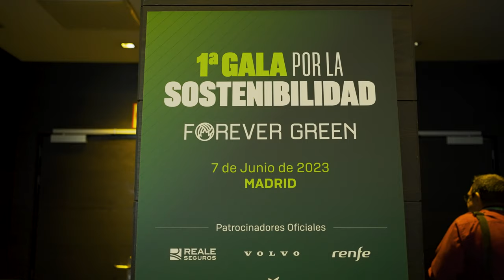Real Betis - Forever Green - Gala por la Sostenibilidad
El Real Betis ha celebrado la primera Gala por la Sostenibilidad 'Forever Green', evento que tiene como objetivo mostrar el compromiso del mundo del deporte en la lucha contra el cambio climático y los principales retos a los que se enfrenta el sector para realizar a corto plazo eventos deportivos 100% respetuosos con el medio ambiente.